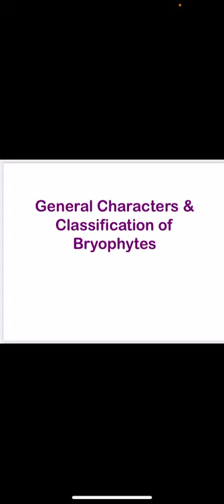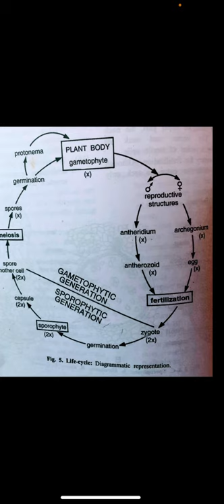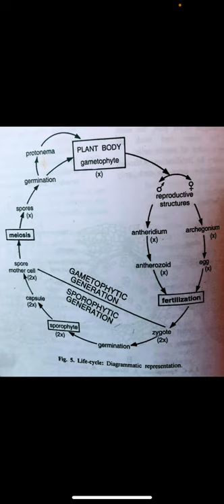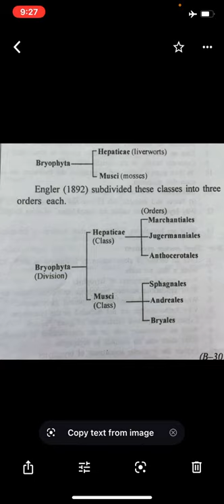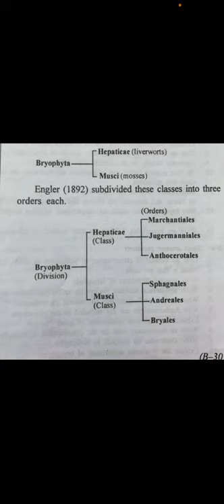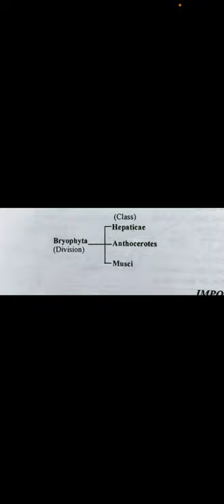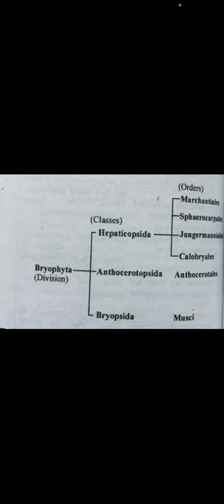Bryophytes:classification by Veena Sharma